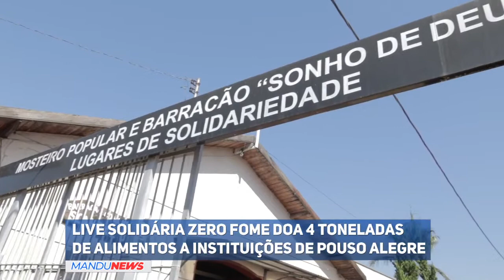Live Solidária Zero Fome arrecadou quatro toneladas de alimentos